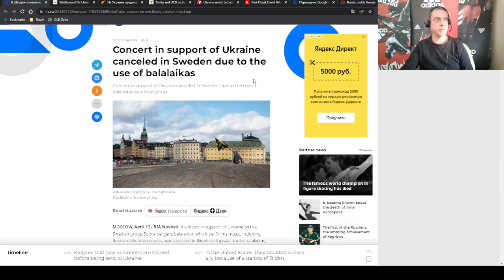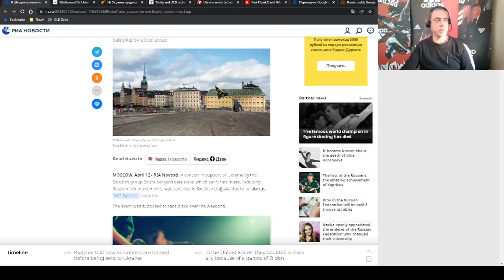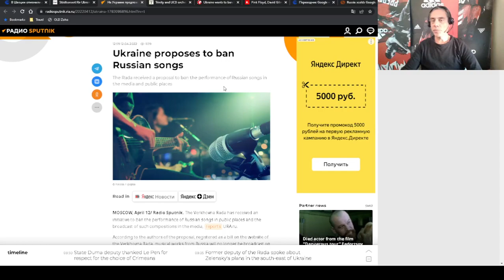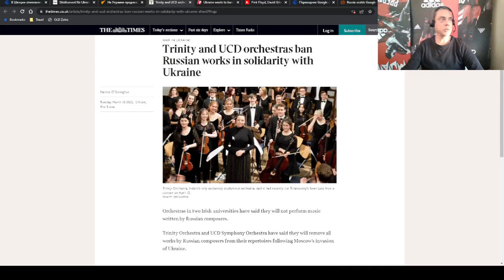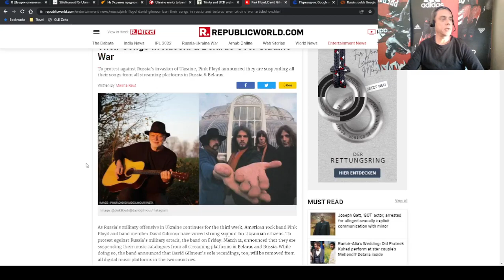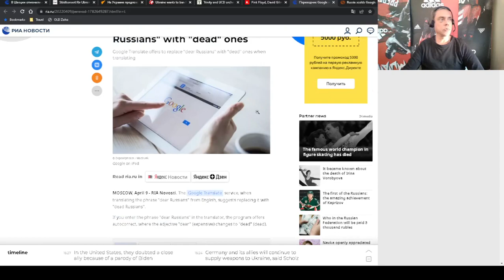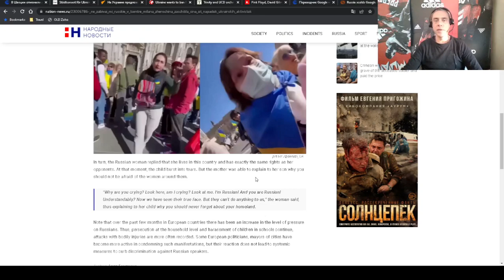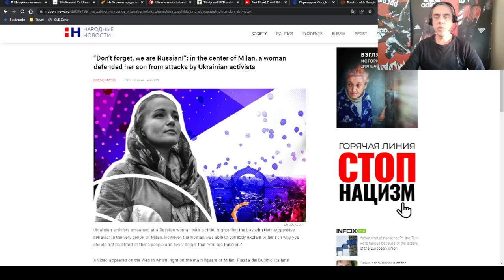Parte 2 - Prohibiciones rusófobas. Mi opinión.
Herramientas utilizadas:
Canva

OBS
Software de Radiodifusión Abierta